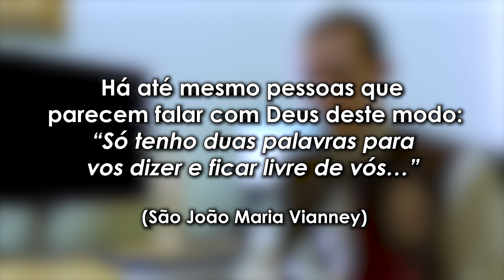💥MAUS TRATOS com um benfeitor!😱 Uma história comovente (Baseado em Fatos Reais Arautos do Evangelho)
💥MAUS TRATOS com um benfeitor!😱 (Baseado em Fatos Reais l Arautos do Evangelho)

No vídeo de hoje você vai ver uma história comovente! Como pessoas abusam e mau tratam um benfeitor que tem a capacidade de dar tudo o que eles pedirem! É uma triste história, história de dor e de sentimento. Quem é o autor deste mau trato? Pode ser você!